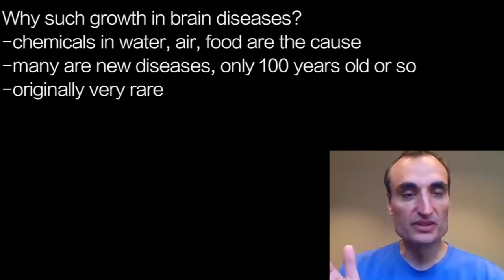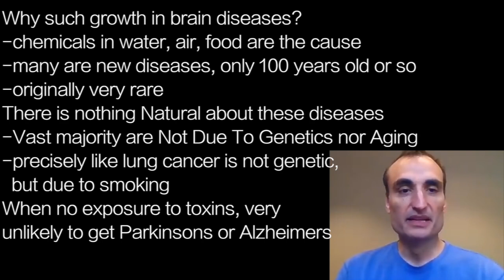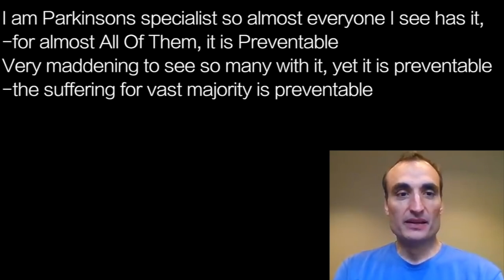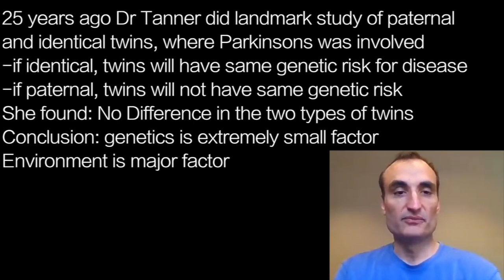RAY DORSEY t1 | PARKINSONS NOT GENETIC…ONLY 1% cases genetic; most are ENVIRONMENTAL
presents episode 2283 |  DR RAY DORSEY

Rina at 5 Minute Body & thePrimal.com interviews
Dr Ray Dorsey…
1 in 3 who live to 85 will get Alzheimers
Parkinsons is USA's fastest growing brain disease
-200 people a day diagnosed & 100 people die
Worldwide brain diseases more prevalent than heart or
cancer & second leading cause of death

Why such growth in brain diseases?
-chemicals in water, air, food are the cause
-many are new diseases, only 100 years old or so
-originally very rare
There is nothing Natural about these diseases
-Vast majority are Not Due To Genetics nor Aging
-precisely like lung cancer is not genetic,
  but due to smoking
When no exposure to toxins, very
unlikely to get Parkinsons or Alzheimers

About 15% of Parkinsons patients have family history of it,
-15% have an identifiable genetic risk factor for the disease
But, only 1% with the disease have it due to purely genetic
cause
-Vast majority of those with genetic risk factor will Never
  Have The Disease--there have to be other factors for
  them to get the disease

I am Parkinsons specialist so almost everyone I see has it,
-for almost All Of Them, it is Preventable
Very maddening to see so many with it, yet it is preventable
-the suffering for vast majority is preventable
Many of my colleagues are skeptical of this concept
6 years ago I read the work of Caroline Tanner, MD, PhD
at UC San Francisco
She has published extensively for years
that Parkinsons is due to environmental
causes

25 years ago Dr Tanner did landmark study of paternal
and identical twins, where Parkinsons was involved
-if identical, twins will have same genetic risk for disease
-if paternal, twins will not have same genetic risk
She found: No Difference in the two types of twins
Conclusion: genetics is extremely small factor
Environment is major factor